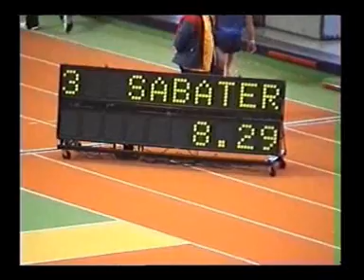2008.02 Clément Sabater France indoor 60m haies EM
Du grand clément à ces france...8"29 en série, 8"24 en demi pour une place en finale avec à la clé un chrono encore plus bas 8"18 et une superbe 6ième place dans une compétition trés relevée. Clem la bomba, comme on l'aime, celui qui fait monter la pression même dans les tribunes !